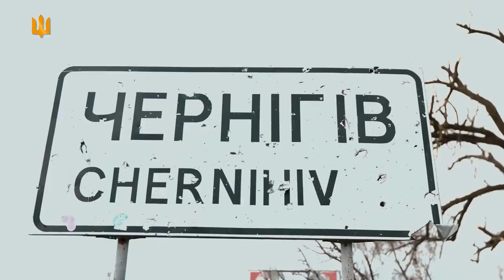Річниця визволення Чернігівщини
До 6 квітня 2022 року Сили оборони повністю деокупували область. У Сіверському оперативному районі відновили контроль над Державним кордоном України. Завдяки героїчним діям українських воїнів, противник зазнав значних втрат у живій силі, озброєнні та військовій техніці. Ворог не зміг досягти своєї мети на полі бою, тому зосереджувався на терорі проти мирного населення. Усі злочинці мають бути покарані.
Я дякую кожному, хто захищав Чернігівщину. Кожному, хто в бою за Україну!